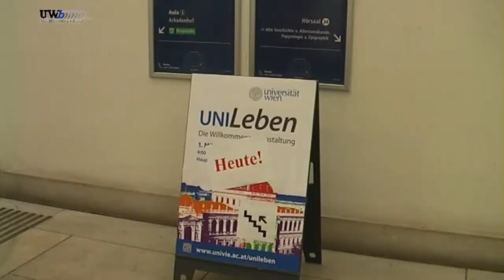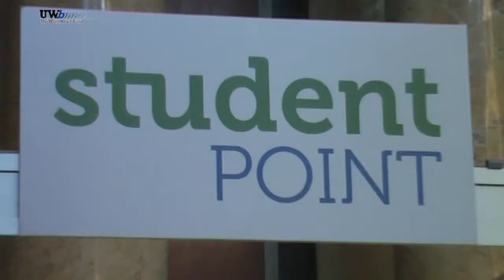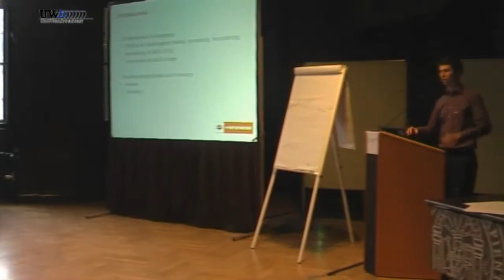UniLeben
UniLeben - Die Willkommensveranstaltung zum Semesterstart an der Uni Wien fand am 1. März 2012 statt. Es war dies eine Informationsveranstaltung für angehende Studierende, die sich den Studienalltag an der Universität Wien gut organisieren möchten.